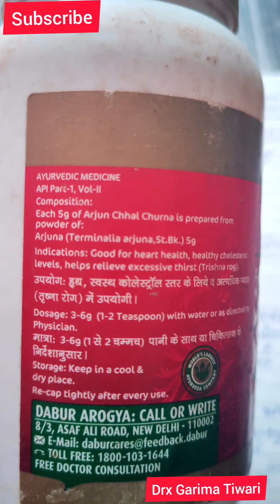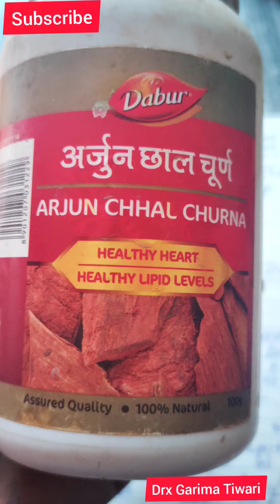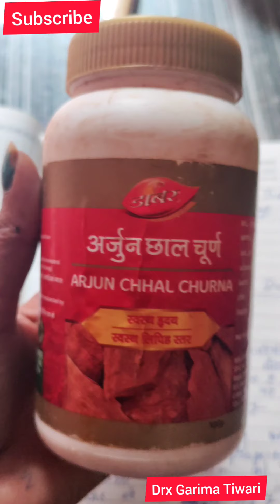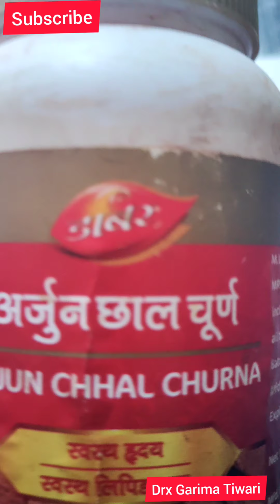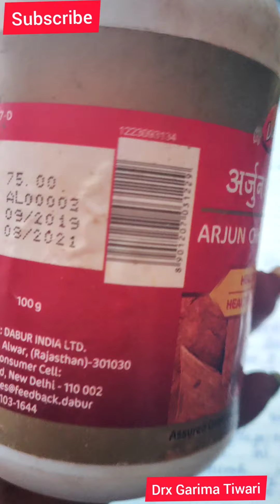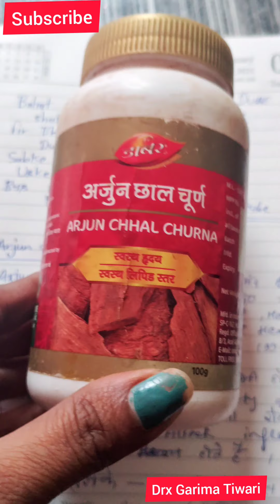Arjuna chhal Powder Review in hindi// how to use , dosages and effets in hindi.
Hello friends, mera ye ajj ka vedio hone vala bhot hi usefull apko iss video me milengi do jankari..so ajj humara ye vedio hone vala h Arjuna's chhal Powder ( Arjuna's bark) .
Hum iske bare me janege or dodage and effects bhi janege..So vefio ko last tkk dekhna
friends...Thank you so mch for watching my vedio .Love you all😘🙏